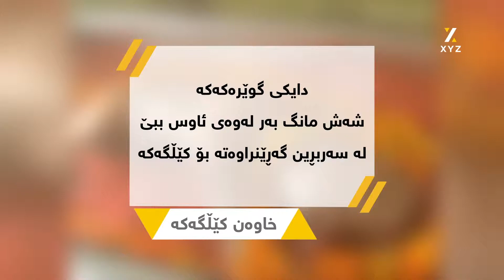گوێرەکەیەک بە تایبەتمەندیی دەموچاوی مرۆڤەوە لەدایک بوو